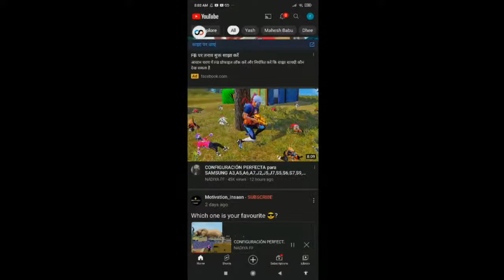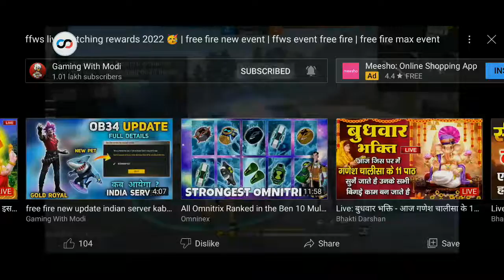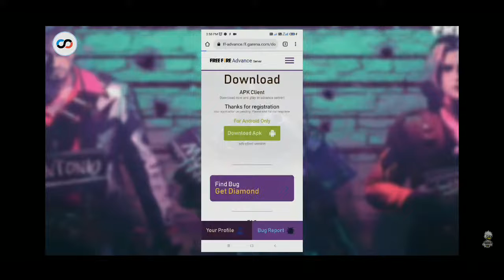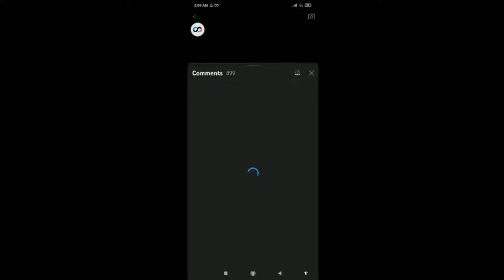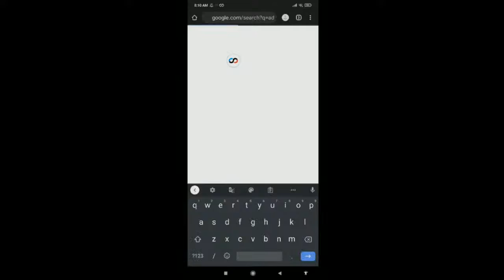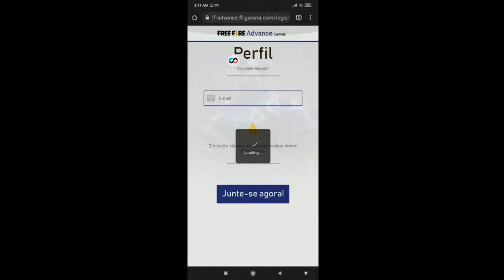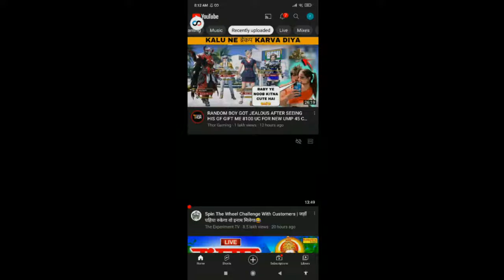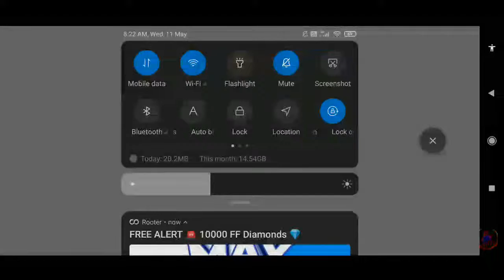Watch me live playing Garena Free Fire- Rooter Live Gaming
Download Rooter App and join 10 million Sports and eSports fans! Stream multiplayer games including Pubg Mobile, Free Fire, Call of Duty or Pubg Lite and win Pubg UC free, Pubg free skin, free Royal Pass, Free Fire diamonds, Free Fire characters and much more!
 Join our Live Pubg mobile gameplay stream or Free Fire game live stream on Youtube and get a real chance at winning Pubg UC free of any cost or Free Fire Diamonds free! Want a free Royale Pass or Free Fire DJ Alok free so that you can show off Pubg free skins or Free Fire characters to your friends and group members? Join in on the fun now!